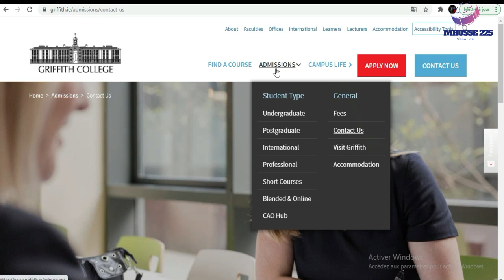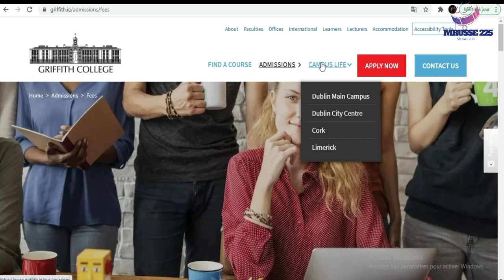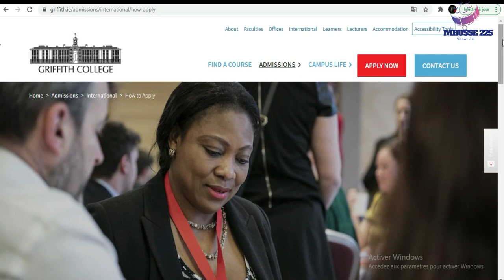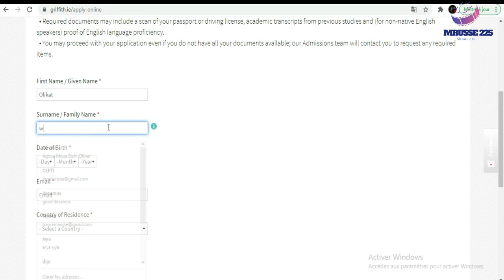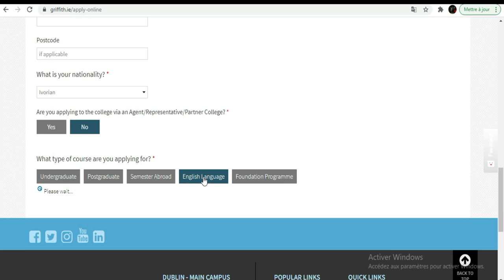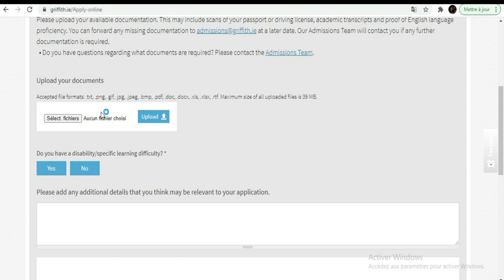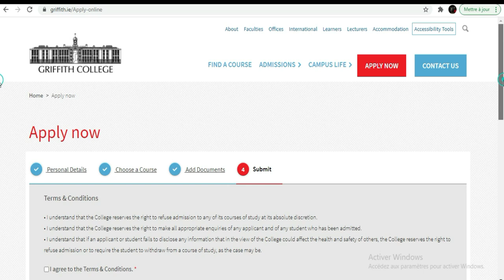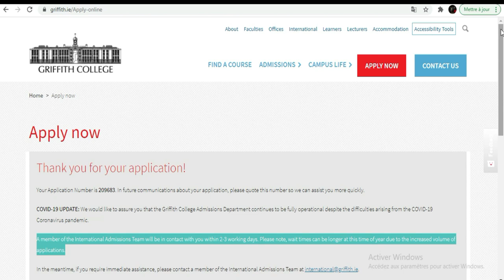BOURSE IRLAND [Universite de Griffith]